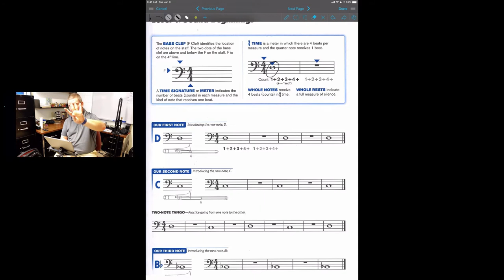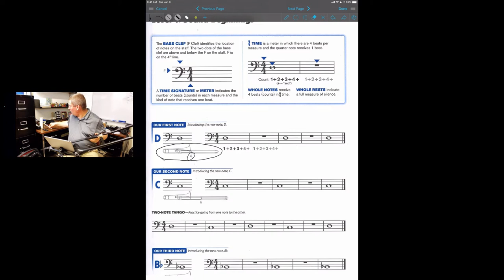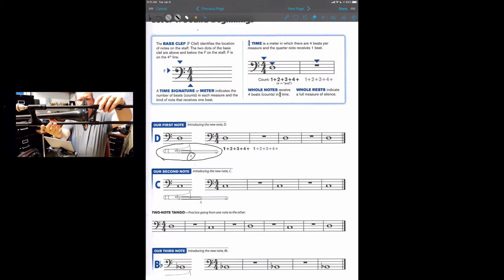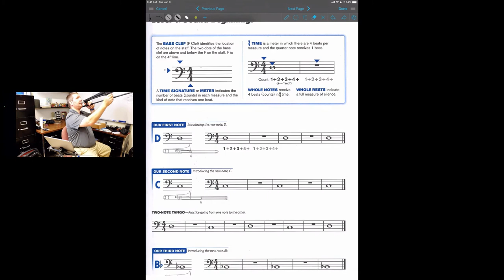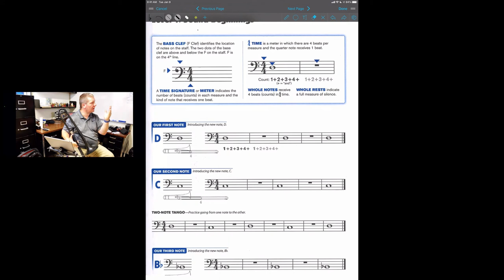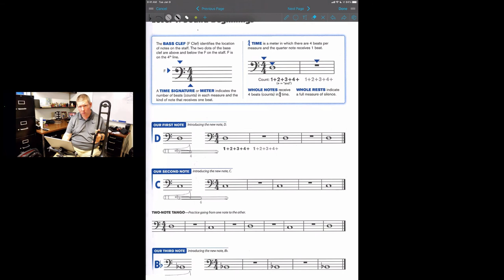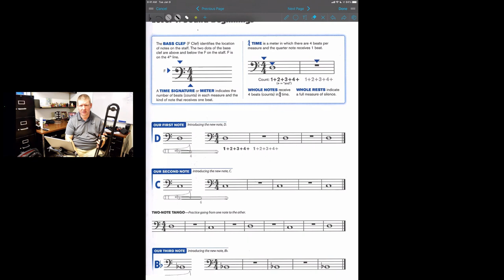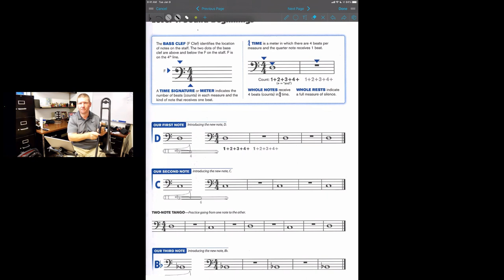Trombone Lesson Page 5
This lesson will cover page 5 in your Sound Innovations book.